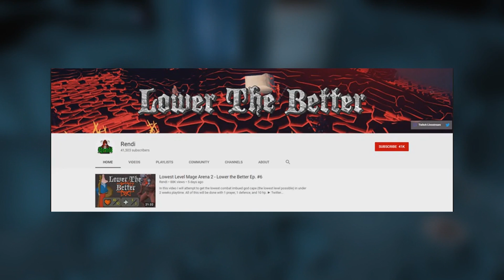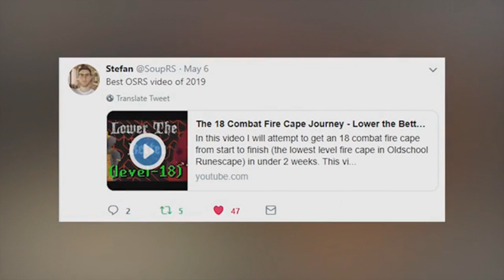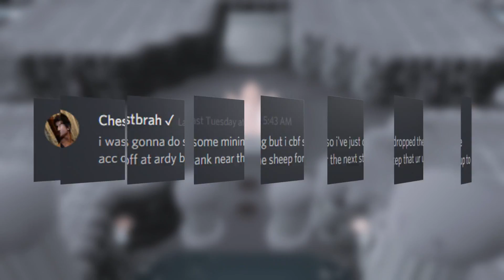Bare Minimum Reqs | Mourning's End Pt 2 - Lower the Better Ep. # 7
In this video I will attempt to complete the Mourning's End Part II quest line at 38 Combat (the lowest level possible) in under 2 total weeks playtime.

Graphics Artist:
Discord User - Jwcsg#7056

Great Content Creators to Check Out Who Have Been Showing Me Lots of Support:

Title: Light Wars / Artist: Ender Guney